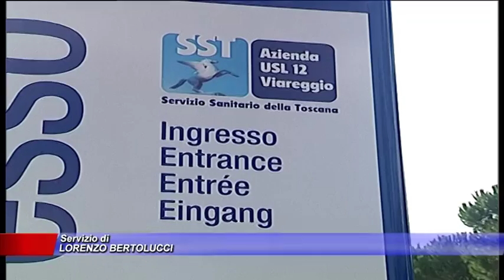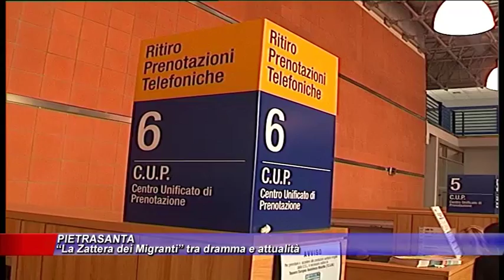Cgil-Cisl-Uil: "Il piano assunzioni Asl nella direzione giusta"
LIDO DI CAMAIORE - "Il piano assunzioni presentato dalla Asl va nella direzione giusta; non è ancora soddisfacente ma ci sono i margini per migliorarlo insieme". Parola di Cgil, Cisl e Uil che hanno commentato in maniera tutto sommato positiva quanto annunciato poche ora fa dalla nuova direzione aziendale guidata da Maria Teresa De Lauretis.

NoiTv